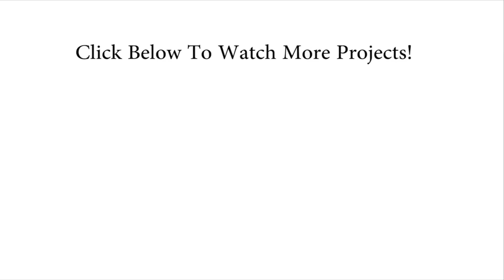Easton Park in American Fork Multifamily Development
The Easton Park multifamily investment development is located in American Fork, UT. The project started construction in 2017 and will have over 100 filled rental units by end of the year. This development is a FIG development partnered with Vollkommen Construction. Multifamily investors throughout the US choose FIG for their innovative approach and investment track record.